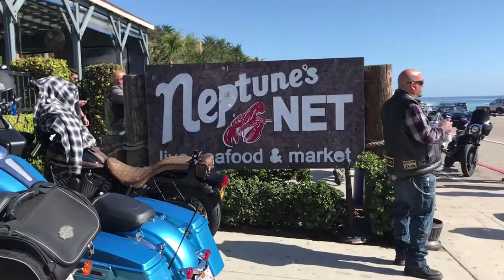Canyon Run Gone Wrong!!!MR2 Gets Impounded!!!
Did a birthday cruise for my little brother to neptune net and the leading mr2 got pull over. He got his car impounded for suspended license.